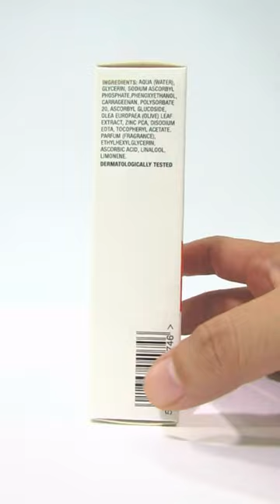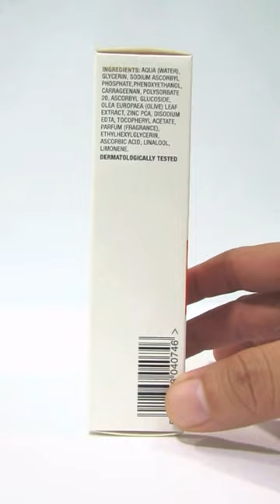Serum Balance Vitamin C Brightening Sáng Da Trị Thâm 30ml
Serum Balance Vitamin C đến từ thương hiệu mỹ phẩm nổi tiếng của Anh. Với phương châm tạo ra các sản phẩm chăm sóc da có hiệu quả cao mà giá bình dân. Với thành phần chính là vitamin C được tối ưu với hiệu quả cao và ổn định hơn. Nồng độ vitamin C chiếm 9% trong thành phần rất an toàn và không gây kích ứng cho da.